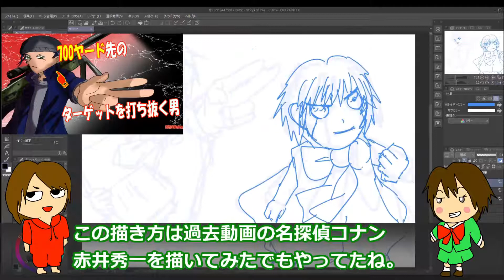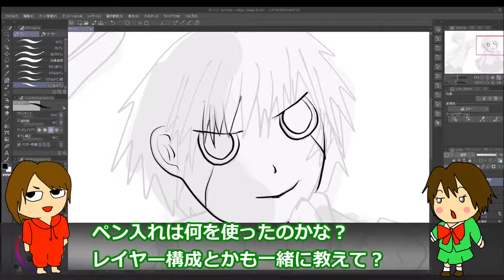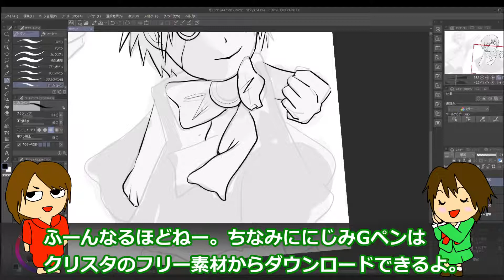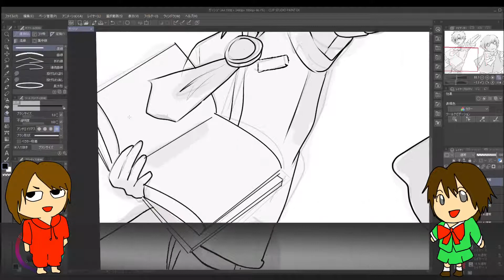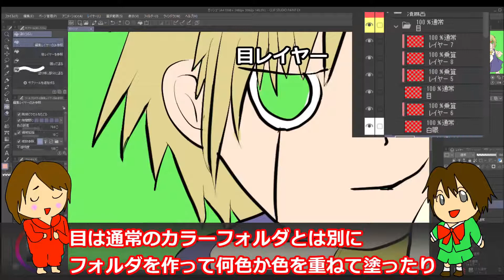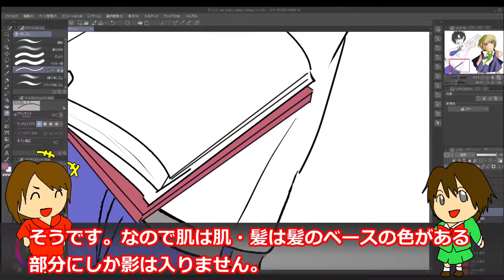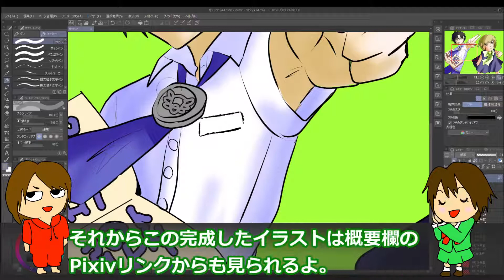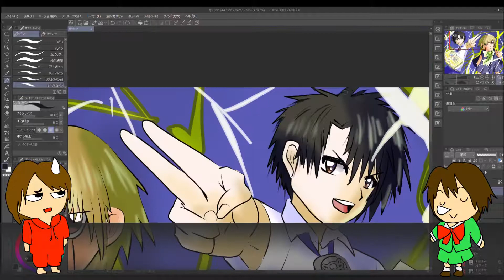金色のガッシュ‼・ガッシュ・ベルと高嶺清麿のイラストメイキング【描いてみた】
連載開始から20周年と言う事で「ガッシュベルと清麿」の絵を描きました。
I described a painting of "Zatch bell and Kiyomaro" from serialization start by saying the 20th anniversary.

★目次
0:00 前説
0:19 下書きと仮線画
1:37 線画本番
3:39 色塗り
7:15 完成とまとめ

金色のガッシュ‼完全版⇒
AmazonアニメBlu-ray　金色のガッシュベル‼⇒

　　　　　　その他youtubeスタジオからのダウンロード　・Slope_Point　・Dollar_Dub